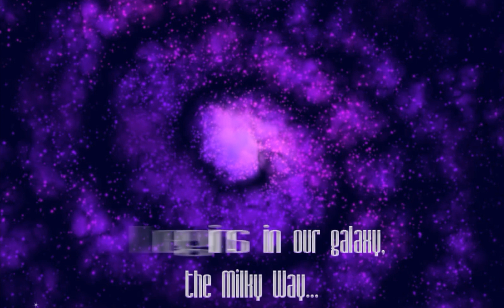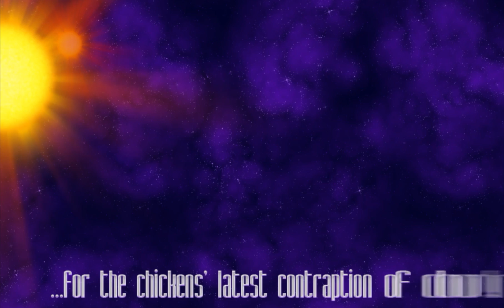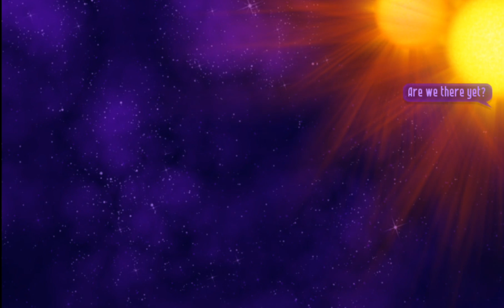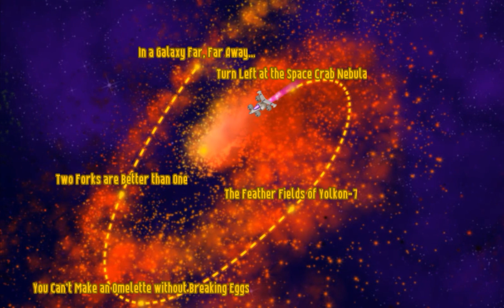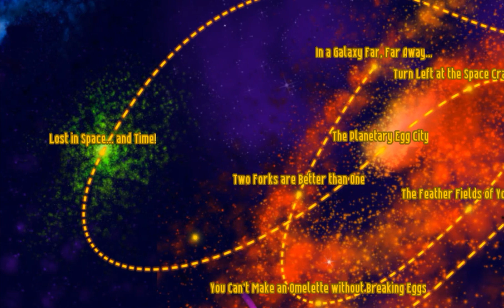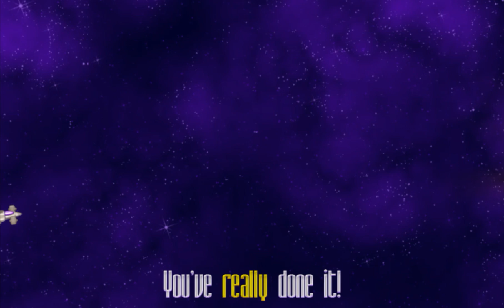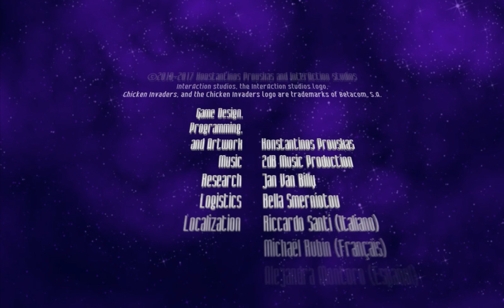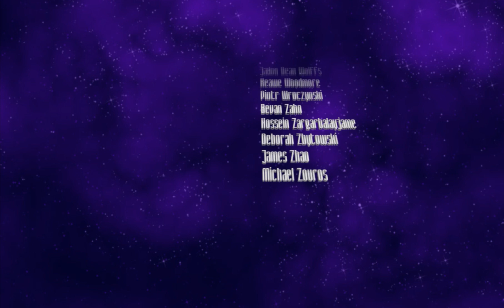Chicken Invaders 4: Ultimate Omelette - All Cutscenes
All of the Cutscenes of the 4th Chicken shooting game in space

i forgot that i haven't done this...